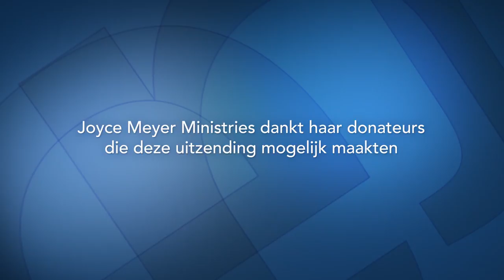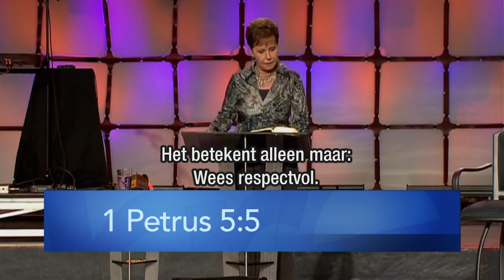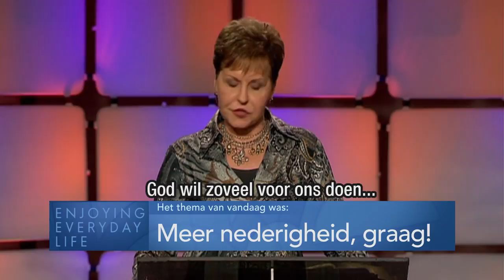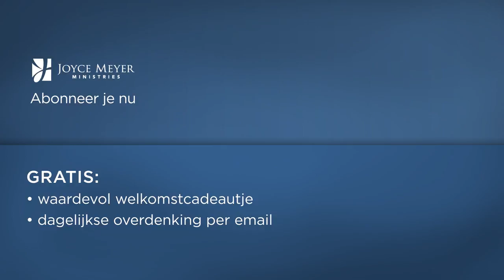Meer nederigheid, graag! – Joyce Meyer – Met Jezus in je dagelijks leven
Heb je er ooit over nagedacht hoeveel je echt de hulp van God nodig hebt in jouw leven? Ontdek hoe je voortdurend kunt wandelen met God aan je zijde.